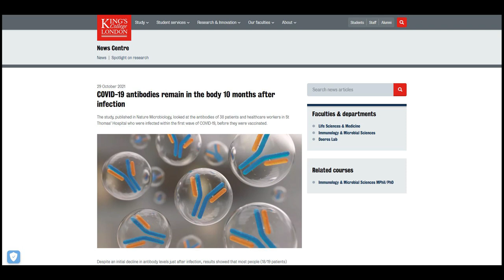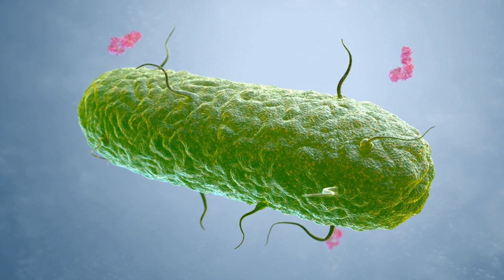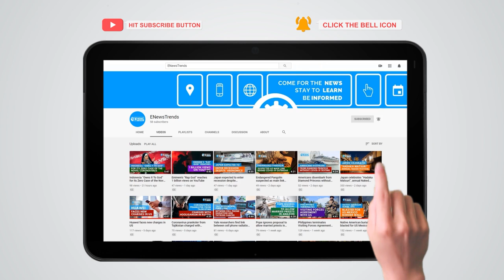COVID-19 Antibodies from Infection Could Last Several Months, Study Says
New research showed that antibodies from COVID-19 infection could last for quite a long time.